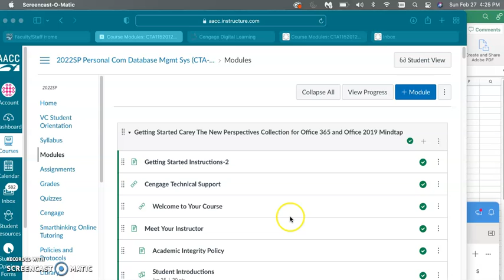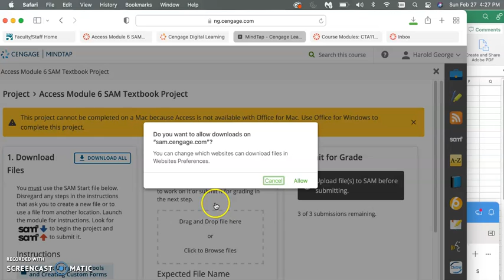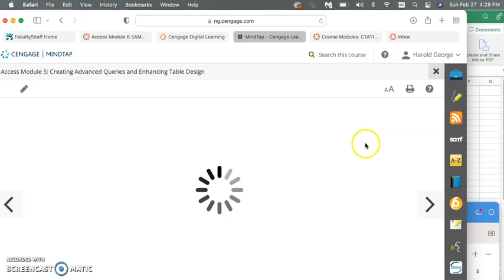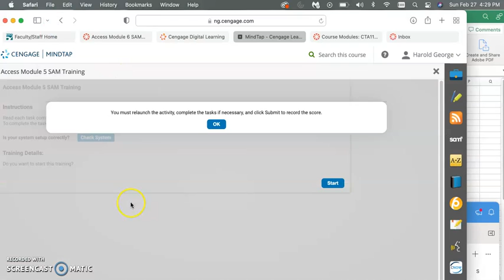Locating Access Database Support files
Database Management